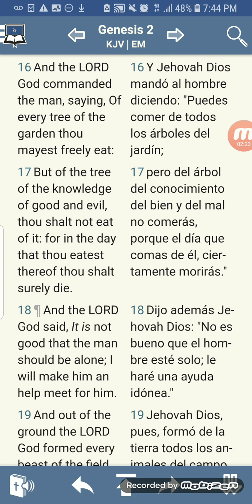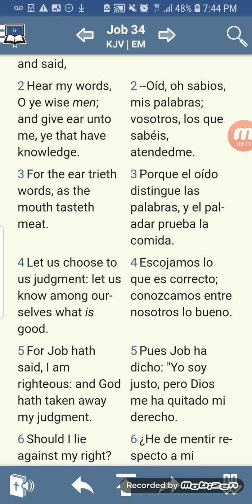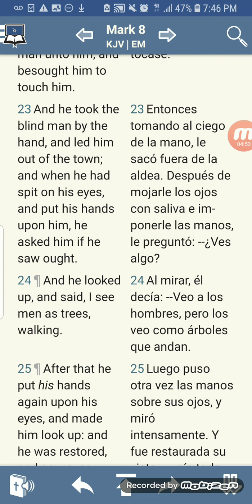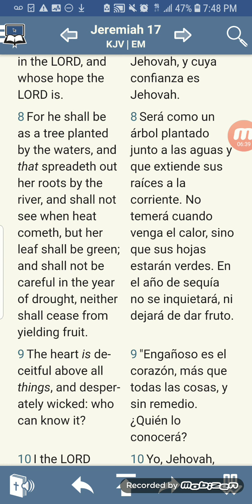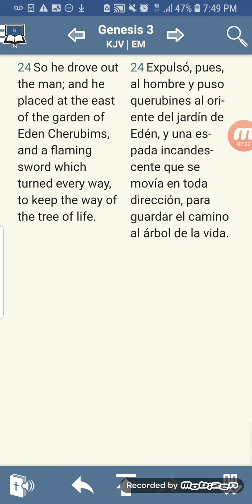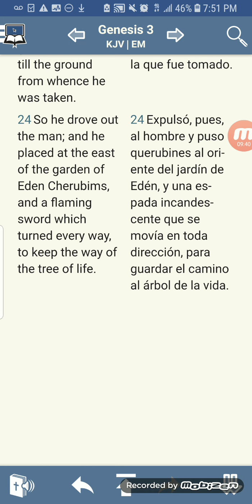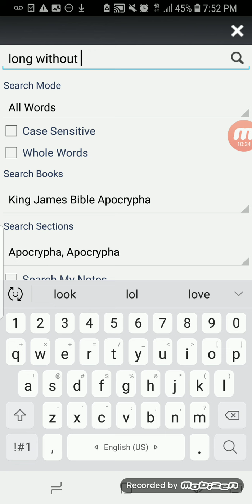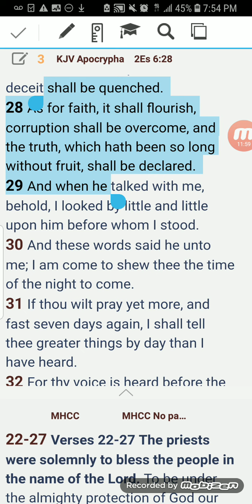EAT OF THE TREE OF IMMORTALITY